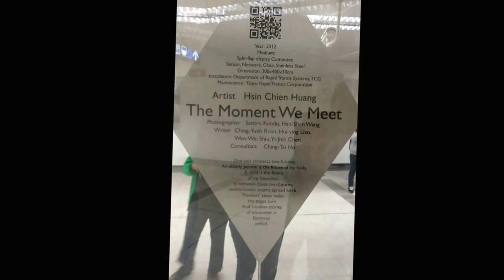Changing faces art work in Taiwanese Subway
During a trip to Taiwan I came across this cool artwork.
Video has been sped up with audio.